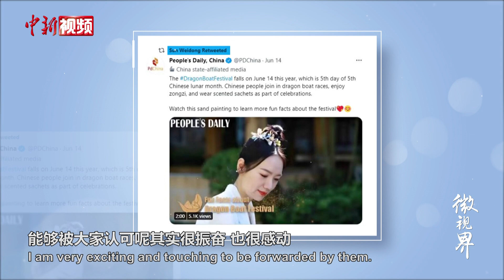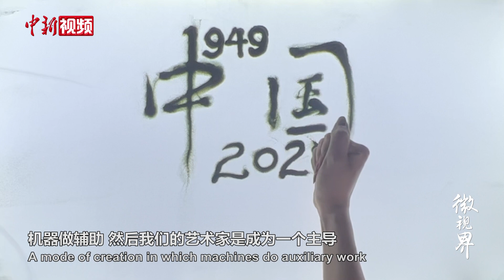沙画女博士将人工智能引入沙画：展现中国传统文化，被华春莹汪文斌点赞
沙画家何素丹巧手挥舞细沙，广阔大海、金色沙滩、椰树倒影便跃然而出。她将中国传统节日和二十四节气融入沙画创作，向世界展现中国传统文化的魅力，被外交部发言人华春莹、汪文斌及多位中国驻外大使转发。目前，何素丹正在武汉理工大学攻读博士学位，将人工智能引入沙画，研究AI与艺术的融合。一沙一世界，一画一春秋，何素丹用沙画书写自己的多彩人生和斑斓世界。